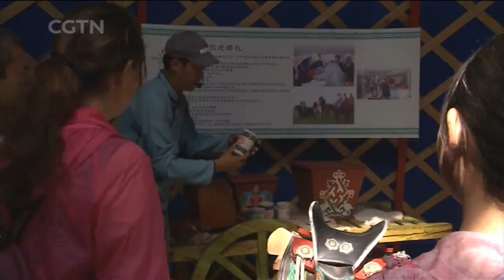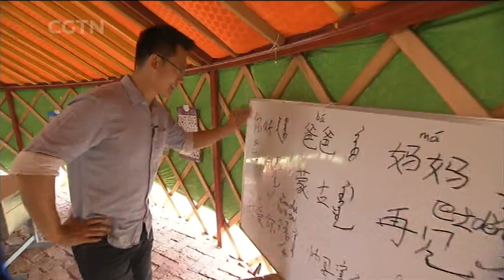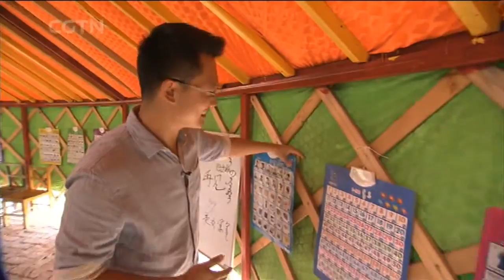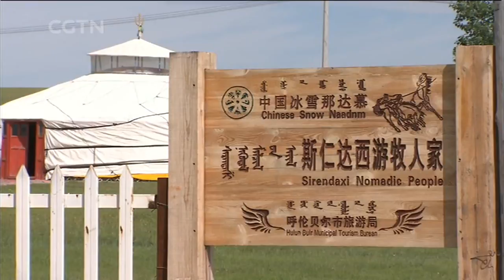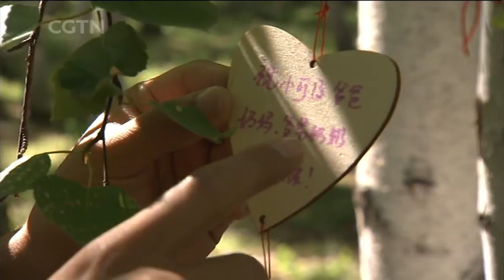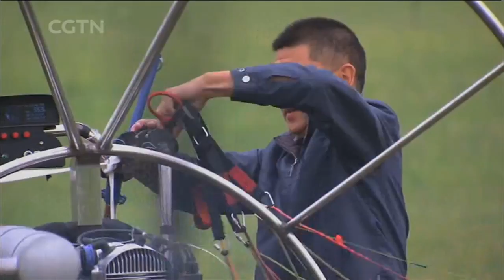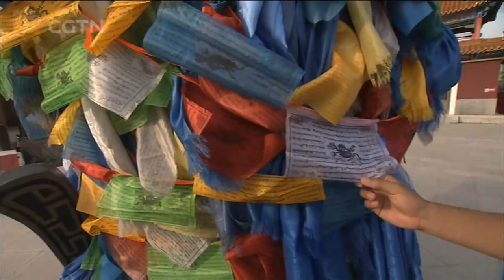Inner Mongolia 2: Life in the saddle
In this episode of Travelogue, Tianran He explores the Hulunbuir grasslands with the Baerhu Mongols. He’ll witness the challenges facing their traditional way of life, and discover old customs that are prevailing in their brave new world.

Travelogue is a 30-minute features program on CGTN that takes viewers on unforgettable adventures across China. It airs on Sundays at 7:30am and 4:30pm BJT (00:30 & 09:30 GMT), with rebroadcasts on Mondays at 2:00am (Sunday 19:00 GMT) and Thursdays at 1:30pm (06:30 GMT).